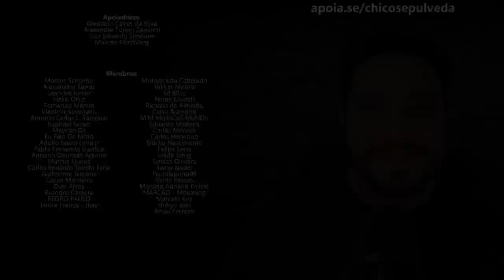Não ter dívidas é QUALIDADE DE VIDA